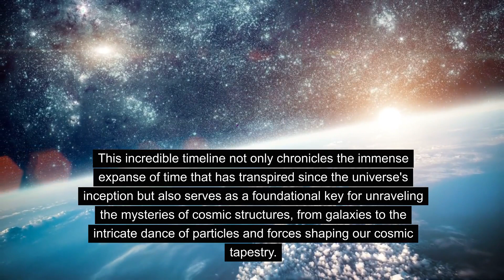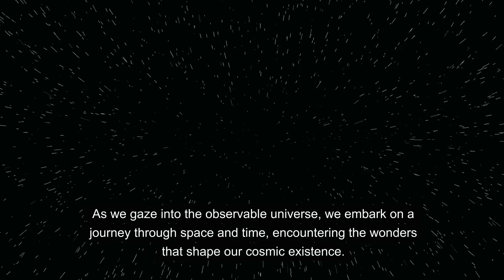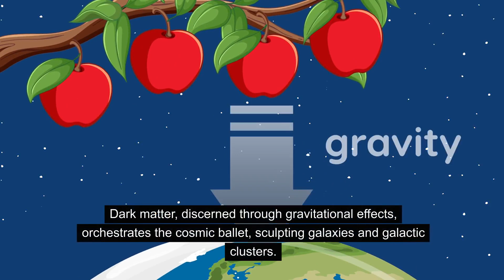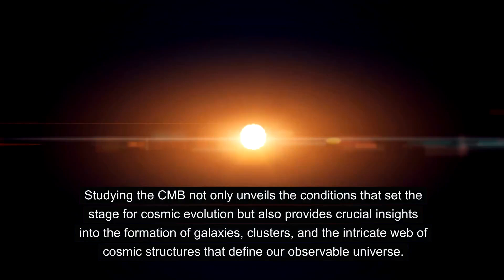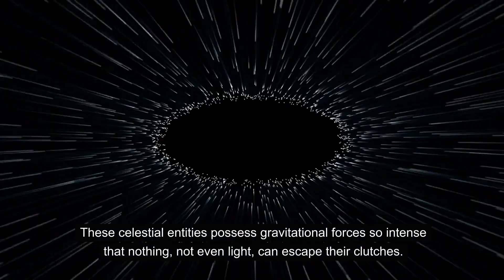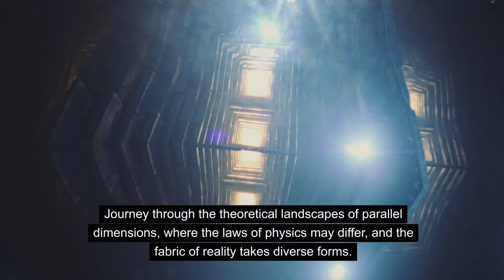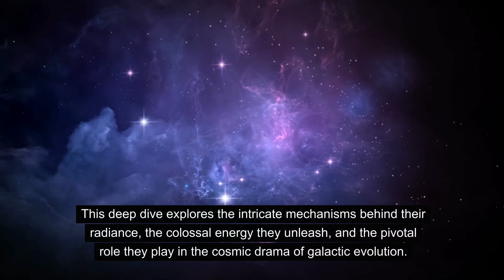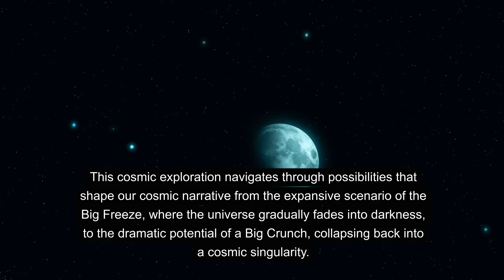Unlocking Cosmic Wonders: Top 10 MIND-BLOWING Universe Facts! 🌌✨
🌌 Welcome to Spectrum Wonders! 🚀 Explore the Cosmos of Curiosity with us! 🌟

🔍 Embark on an awe-inspiring cosmic journey as we unveil the Top 10 mind-bending facts about the universe! From its staggering age to mysterious dark matter, explore the wonders that shape our cosmic existence. Get ready to be captivated by the marvels of the cosmos! 🌌✨

🌈 Timestamps:
● 00:00 - Introduction
● 00:03 - Age of the Universe
● 00:56 - Observable Universe Size
● 01:53 - Dark Matter and Dark Energy
● 02:52 - Cosmic Microwave Background Radiation
● 03:57 - Black Holes
● 04:46 - Expanding Universe
● 05:38 - Multiverse Theory
● 06:27 - Neutron Stars and Pulsars
● 07:10 - Quasars
● 07:39 - Exoplanets
● 08:11 - Bonus: The Great Attractor
● 08:46 - Bonus: The Observable Universe Limitations
● 09:19 - Bonus: The Fate of the Universe

Your thoughts fuel our curiosity. What would you like us to explore next?🚀 Join the Spectrum Wonders Community!

🎉 Thank you for exploring with us! 🌌